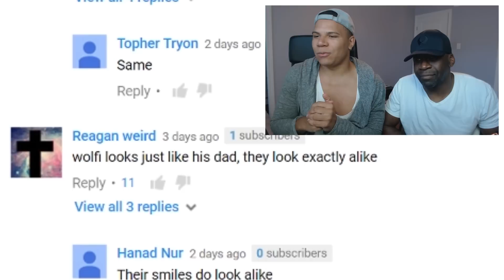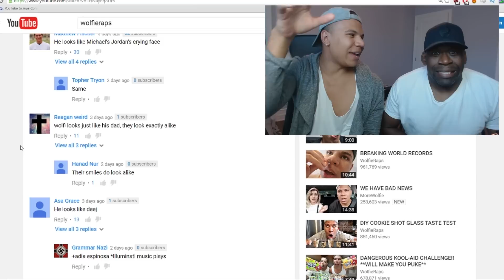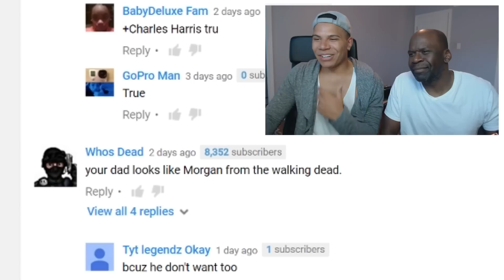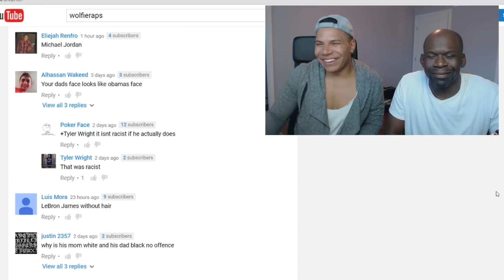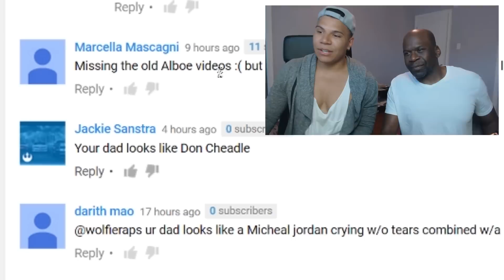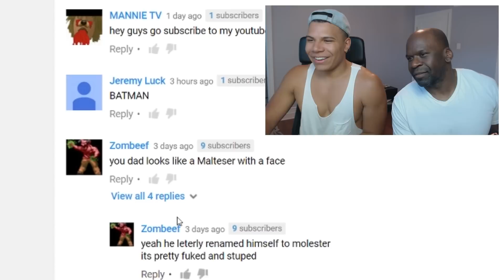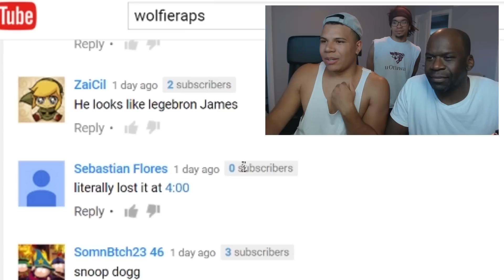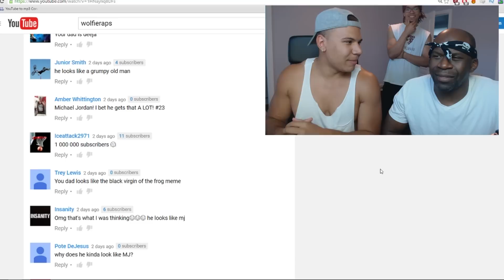WHO CALLED MY DAD THIS?!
CAN WE SMASH 50,000 LIKES to do this with my mom next!! I don't think she'll be able to handle it!!

Comment what you think my mom looks like!!!

OTTAWA ON
K1G 5T7

If you read this I appreciate you :D